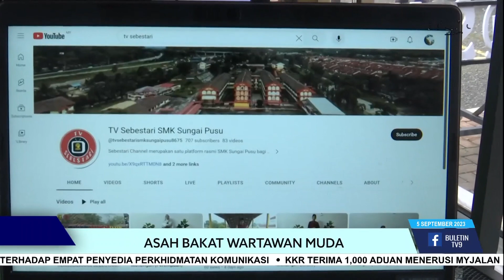Asah Bakat Wartawan Muda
Projek kelab TV Bestari menjadi medan buat pelajar Sekolah Menengah Kebangsaan Sungai Pusu, Gombak mengasah bakat pelajarnya yang mahu menjadi wartawan penyiaran suatu hari nanti.